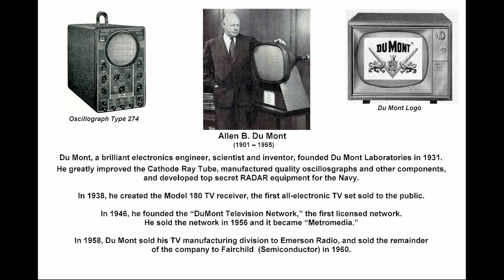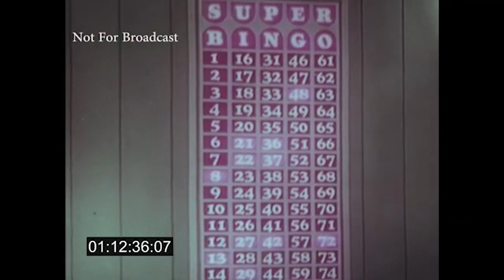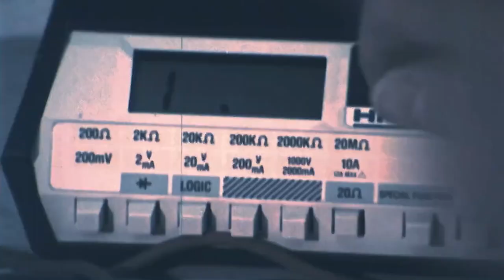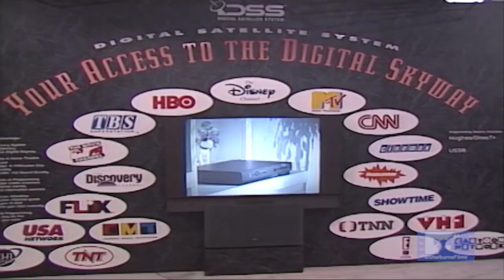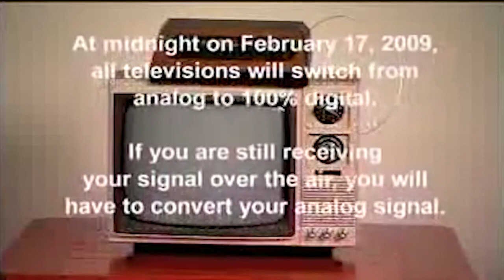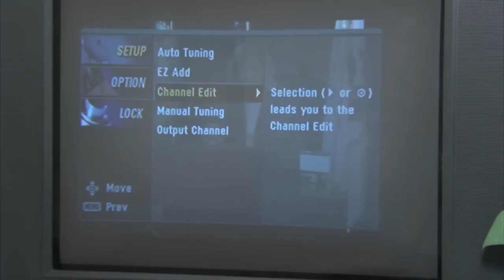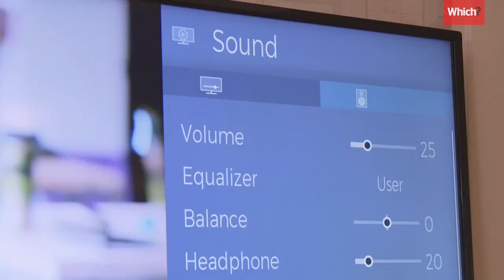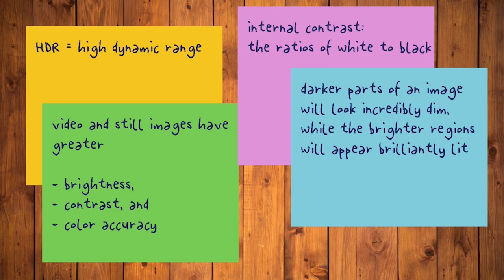The Evolution of Television: From Cathode Ray Tubes to 4K ( Part 02 )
📺🔥 The Evolution of Television: From Cathode Ray Tubes to 4K and Beyond! 🔥📺

Join us on an exhilarating journey through the remarkable advancements that shaped the television industry as we know it today. From the revolutionary cathode ray tubes (CRTs) to the breathtaking world of 4K resolution, this video explores the captivating milestones that propelled television technology forward.

🔮📺 The Rise of Cathode Ray Tubes: Experience the groundbreaking transition from mechanical systems to electronic systems and witness how cathode ray tubes revolutionized television technology. Discover how this innovative technology brought about a significant improvement in image quality, captivating viewers with sharper and more vibrant visuals.

📺✨ The Golden Age of Television: Step into the nostalgic era of the 1950s and 1960s, hailed as the golden age of television. Relive the magic of popular shows and genres that enthralled audiences during this time, from thrilling dramas to delightful sitcoms. Explore how these captivating programs shaped the cultural landscape and solidified television as a central part of everyday life.

🌈📺 Color Television: Immerse yourself in the dazzling world of color television and discover the impact it had on the viewing experience. Uncover the challenges faced and the remarkable advancements made in color broadcasting technology, which brought vibrant hues and lifelike visuals into households around the world. Witness the evolution of television from black and white to a spectrum of vivid colors.

🔗💡 The Rise of Cable and Satellite TV: Explore the emergence of cable and satellite television, a game-changing development that expanded viewers' options and transformed the television landscape. Learn about the introduction of premium channels, offering exclusive content and uncensored experiences. Discover how dedicated sports networks brought live games and in-depth analysis to fans, while the increase in channel selection catered to diverse interests and passions.

📺💻 Digital Television: Dive into the digital age of television broadcasting, leaving behind analog signals for a new era of improved picture quality and additional features. Experience the benefits of digital TV, with sharper images, vibrant colors, and enhanced audio. Delve into interactive menus, electronic program guides, and closed captioning, empowering viewers with more control and accessibility.

🌟📺 The Era of High Definition: Witness the introduction of high-definition television (HDTV) and its transformative impact on the industry. Marvel at the increased resolution, wider aspect ratio, and immersive audio experience that elevated the viewing experience to new heights. Explore how HDTV brought the magic of the big screen into living rooms, captivating audiences with stunning visuals and breathtaking sound.

🚀🌌 Beyond HDTV: 4K and Beyond: Embark on a journey beyond high definition as we delve into the realm of 4K resolution. Discover the significance of this Ultra High Definition (UHD) technology, with its unparalleled level of detail and realism. Explore the advancements in HDR (High Dynamic Range) and OLED (Organic Light-Emitting Diode) technology, which brought vibrant colors, infinite contrast, and exceptional visual brilliance to modern televisions.

🎥🔍 This captivating video takes you through the evolution of television, showcasing the revolutionary technologies and cultural milestones that shaped our viewing experience.